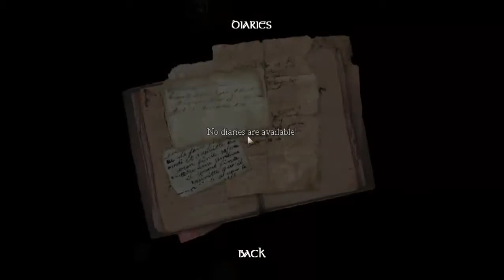Amnesia:The Dark Descent part 2 With The Doctor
Special thanks to (FM) Pikachu for the FM intro and aviators for the doctor who suite song and thanks to Thomas James Thornton for the vortex and thanks to TheRealFijo For the outro